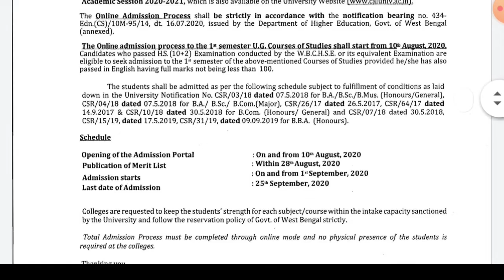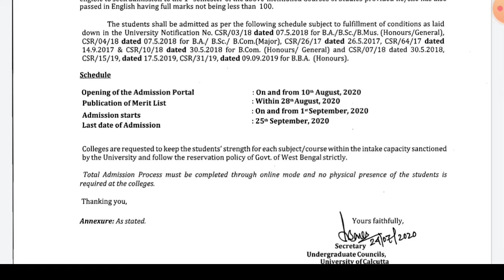Calcutta University Admission 2020 | College 1st Semester Admission Important Dates|Official Notice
Content Includes :
Best professional courses after HS
Top 15 professional courses
BBA, BCA, CA, CS, LLB
new college admission in west bengal
HS result 2020
online admission in west bengal